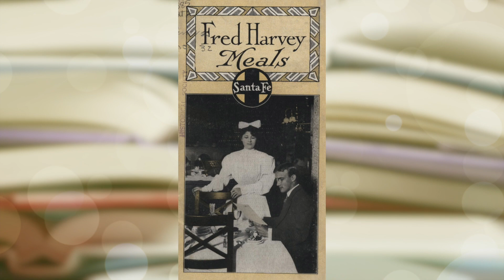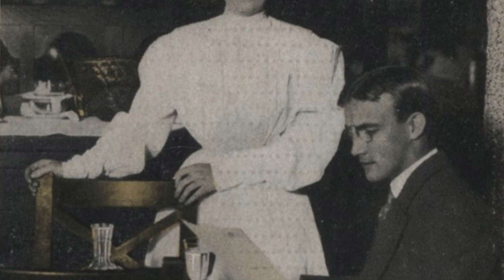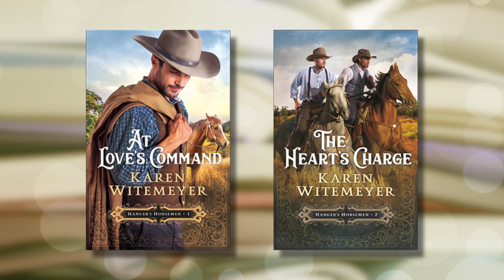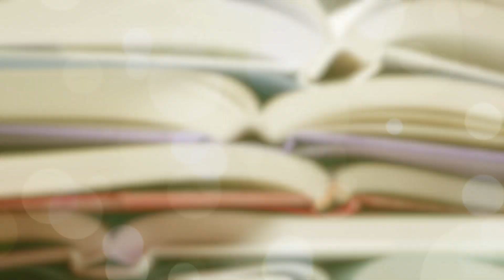Karen Witemeyer Interview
We sit down with author Karen Witemeyer at the Mississippi River Readers Retreat to talk about what types of books she writes and what she has coming up!